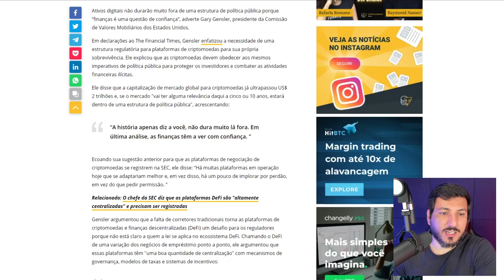BITCOIN DEVE SER REGULAMENTADO! É ALTA INFINITA!